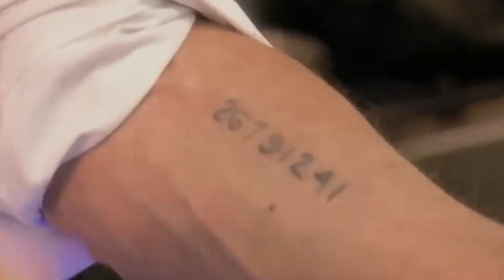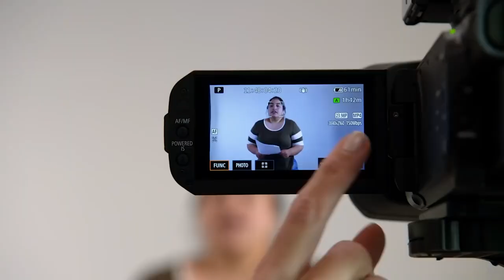CURB YOUR ENTHUSIASM Season 12 Teaser (2022) With Larry David & Jeff Garlin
About:
Curb Your Enthusiasm is an American television sitcom produced and broadcast by HBO since October 15, 2000 and created by Larry David, who stars as a semi-fictionalized version of himself. It follows David's life as a semi-retired television writer and producer in Los Angeles, and for one season, New York City. Also starring are Cheryl Hines as his wife Cheryl, Jeff Garlin as his manager and best friend Jeff Greene, Susie Essman as Jeff's wife Susie, and J.B. Smoove as his roommate Leon Black. It often features celebrity guest stars, many of them playing fictionalized versions of themselves, including Ted Danson, Richard Lewis, Wanda Sykes, Rosie O'Donnell, and Jon Hamm.

As with Seinfeld, which David co-created, the humor of Curb Your Enthusiasm often revolves around the minutiae of American daily social life. Episodes frequently center on Larry's ignorance of or disregard for well-established social conventions and expectations, and his insistence that others adhere to rules of which only he seems to be aware. This social ineptitude, combined with his inability to let even the most minor grievance or annoyance go unexpressed, often leads him into awkward social situations and draws the ire of his friends, family, and total strangers. He is also routinely the victim of labyrinthine misunderstandings wherein people think he has done something immoral or disgusting. Each episode's plot and subplot is established in an outline written by David, and the dialogue is largely improvised by the actors, a technique known as retroscripting.

The series was developed from a 1999 one-hour special, Larry David: Curb Your Enthusiasm, which David and HBO originally envisioned as a one-time project. It was shot as a mockumentary, where the characters were aware of the presence of cameras and a crew. The series, while not in documentary form, was shot in a somewhat similar cinéma vérité-like style.

Curb Your Enthusiasm received high critical acclaim and has grown in popularity since its debut. It has been nominated for 47 Primetime Emmy Awards, including Outstanding Comedy Series for nine of its ten seasons. It won the 2002 Golden Globe Award for Best Television Series – Musical or Comedy. It aired for eight mostly consecutive seasons until 2011, and resumed with a ninth season in 2017. The tenth season aired in 2020 and the eleventh season in 2021. In April 2022, Larry David confirmed the series will be back for a twelfth season